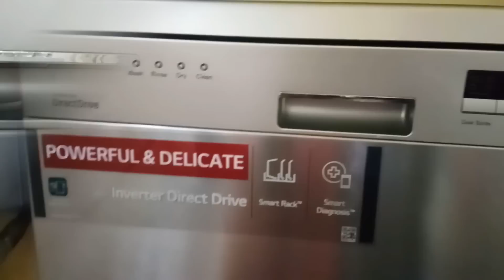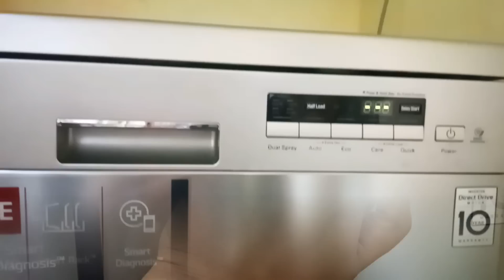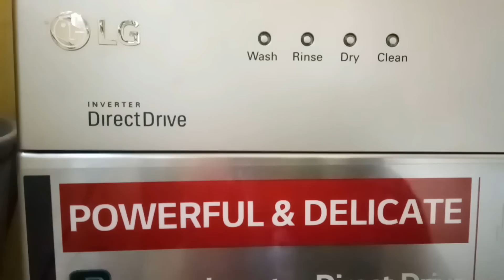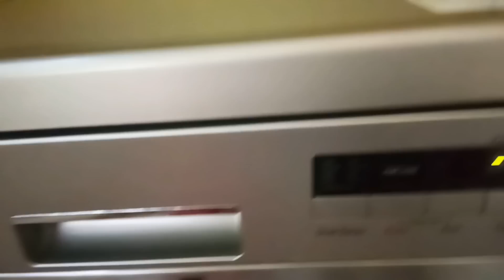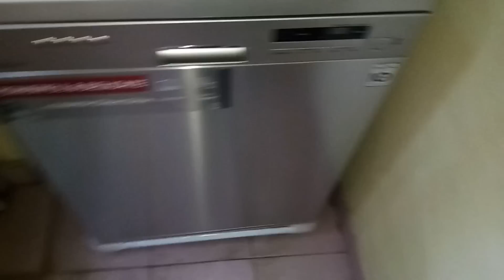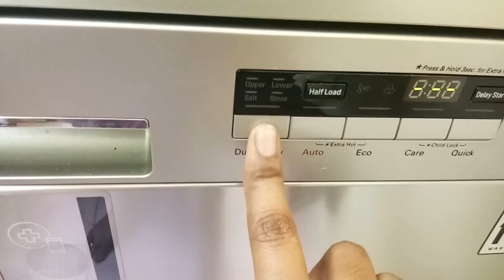Full LG Dishwasher Review and Demo in Hindi by Style With Passion Swaty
Purchase Dishwasher 👇

LG platinum Silver Dishwasher 14 plates

LG White Dishwasher 14 Plates

For Comparison

Bosch dishwasher

Samsung Dishwasher

Voltas Dishwasher

Godrej dishwasher

Hafele Dishwasher

Faber Dishwasher

IFB dishwasher

Siemens Dishwasher

Amazon basics Dishwasher

LG Dishwasher
LINKS
Dishwasher Tablet - Dishwasher
Dishwasher Detergent
Dishwasher Rinse Aid
Dishwasher Salt
Combo set

Watch My Channel Videos Here-